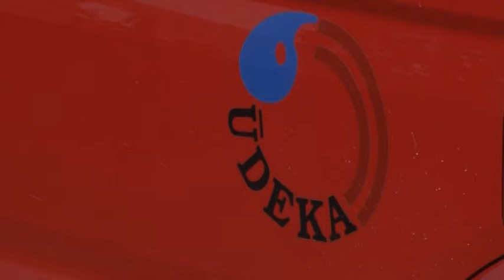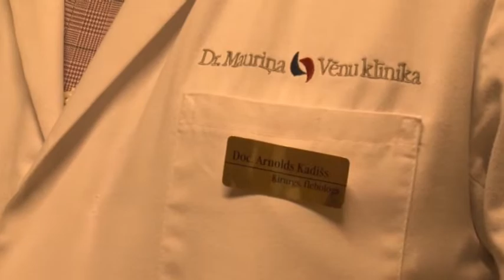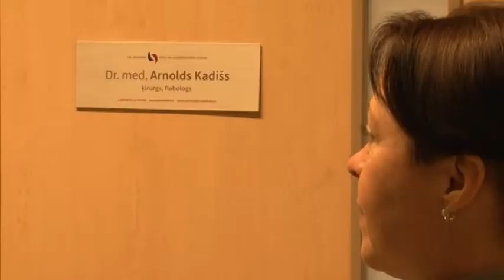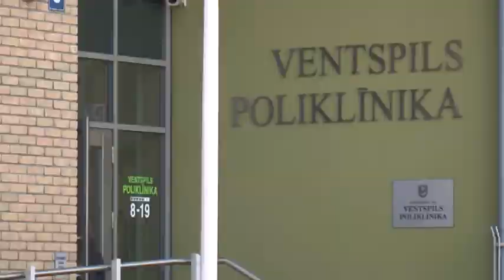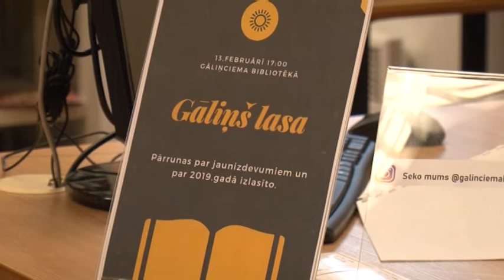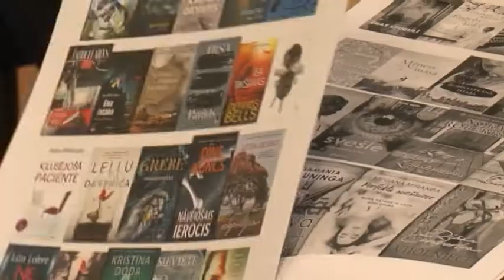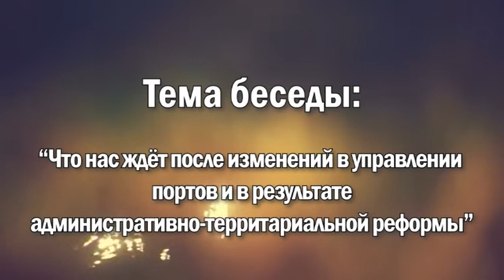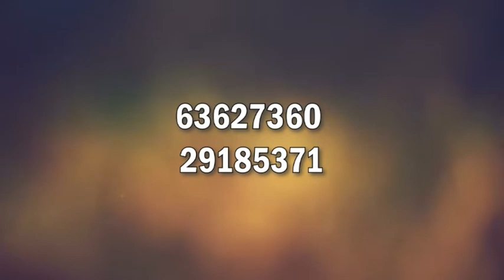Взгляд из Вентспилса 18.02.2020